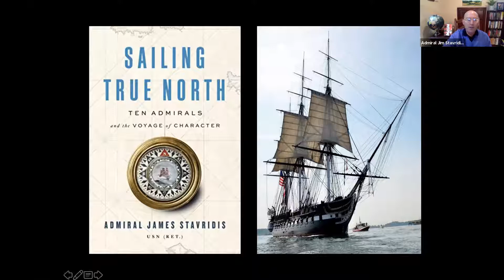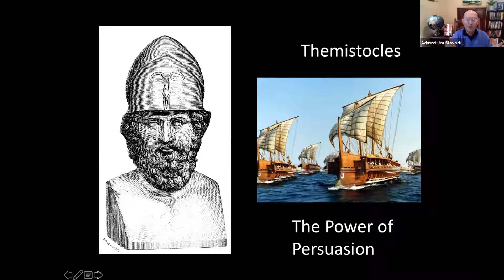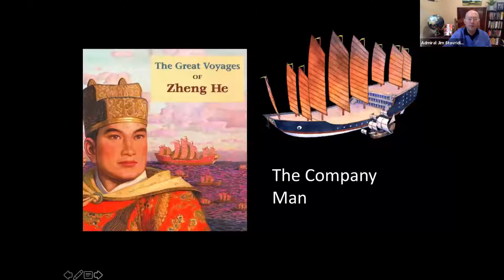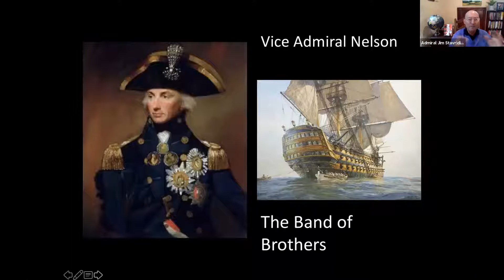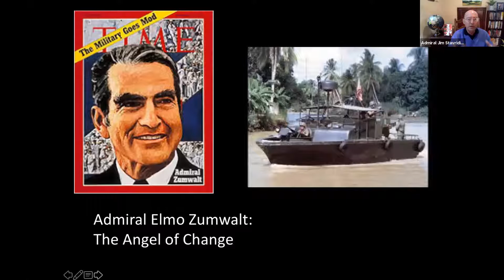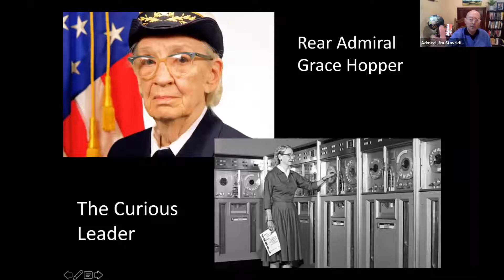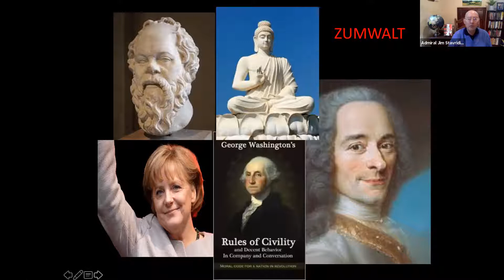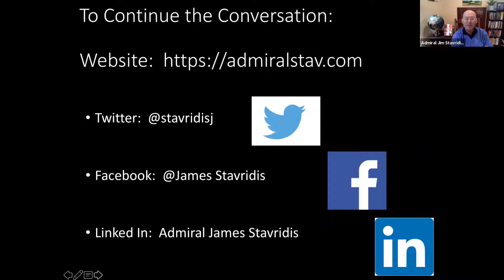Sailing True North: Leadership Lessons from Supreme Allied Commander of NATO Admiral James Stavridis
From one of the most distinguished admirals of our time and a former Supreme Allied Commander of NATO, a meditation on leadership and character refracted through the lives of ten of the most illustrious naval commanders in history

In Sailing True North, Admiral Stavridis offers a lessons of leadership and character from the lives and careers of history’s most significant naval commanders. He also brings a lifetime of reflection to bear on the subjects of his study–naval history, the vocation of the admiral, and global geopolitics. Above all, this is a book that will help you navigate your own life’s voyage: the voyage of leadership of course, but more important, the voyage of character. Sailing True North helps us find the right course to chart.

Simply as epic lives, the tales of these ten admirals offer up a collection of the greatest imaginable sea stories. Moreover, spanning 2,500 years from ancient Greece to the twenty-first century, Sailing True North is a book that offers a history of the world through the prism of our greatest naval leaders. None of the admirals in this volume were perfect, and some were deeply flawed. But from Themistocles, Drake, and Nelson to Nimitz, Rickover, and Hopper, important themes emerge, not least that serving your reputation is a poor substitute for serving your character; and that taking time to read and reflect is not a luxury, it’s a necessity.

By putting us on personal terms with historic leaders in the maritime sphere he knows so well, James Stavridis gives us a compass that can help us navigate the story of our own lives, wherever that voyage takes us.

Admiral James Stavridis is an Operating Executive of The Carlyle Group, following five years as the 12th Dean of The Fletcher School of Law and Diplomacy at Tufts University.  A retired 4-star officer in the U.S. Navy, he led the NATO Alliance in global operations from 2009 to 2013 as Supreme Allied Commander with responsibility for Afghanistan, Libya, the Balkans, Syria, counter-piracy, and cybersecurity.  He also served as Commander of U.S. Southern Command, with responsibility for all military operations in Latin America from 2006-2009.  He earned more than 50 medals, including 28 from foreign nations in his 37-year military career.

Earlier in his military career, he commanded the top ship in the Atlantic Fleet, winning the Battenberg Cup, as well as a squadron of destroyers and a carrier strike group – all in combat.  In 2016, he was vetted for Vice President by Hillary Clinton and subsequently invited to Trump Tower to discuss a cabinet position in the Trump Administration.

Admiral Stavridis earned a Ph.D. in international relations and has published nine books and hundreds of articles in leading journals around the world.  His 2012 TED talk on global security has close to one million views.  Admiral Stavridis is a monthly columnist for TIME Magazine and Chief International Security Analyst for NBC News and has tens of thousands of connections on the social networks.